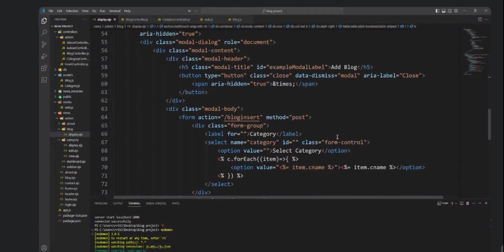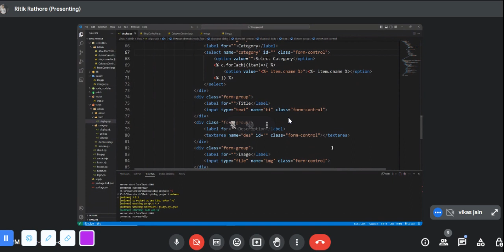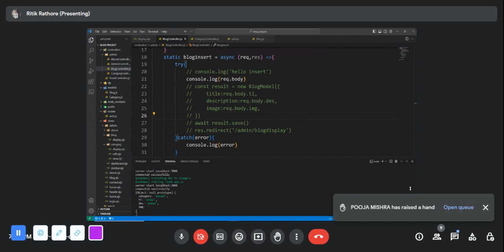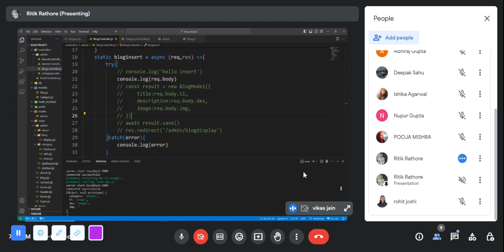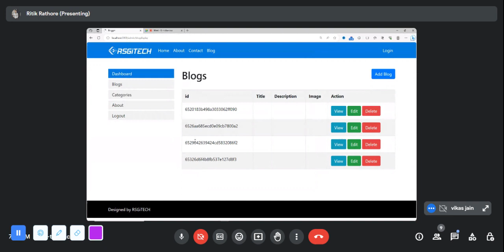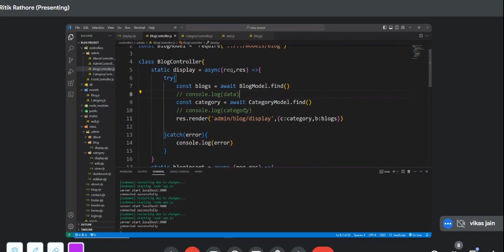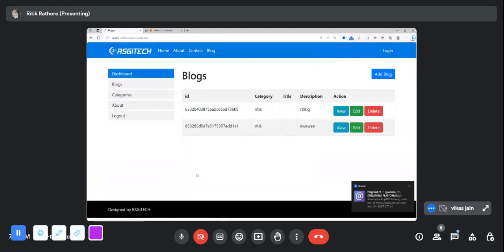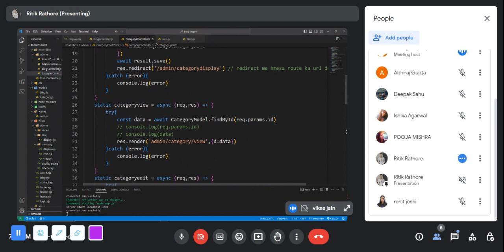Express js Project #9 Hindi